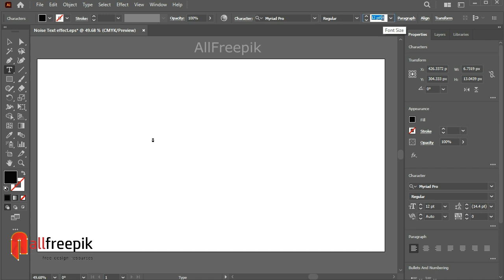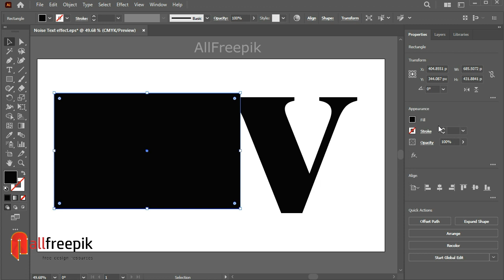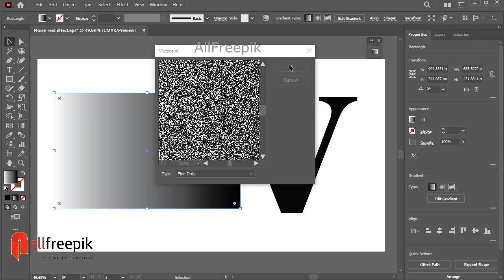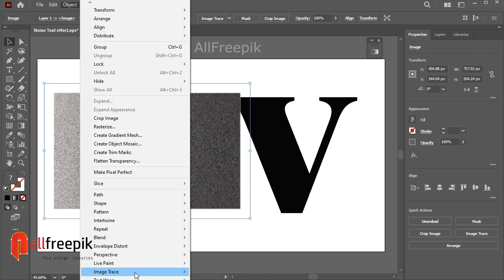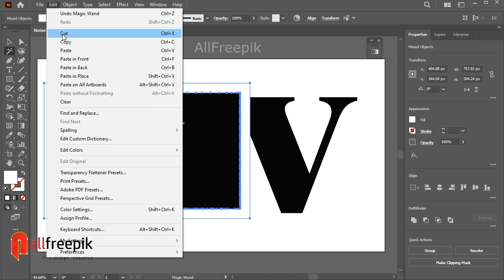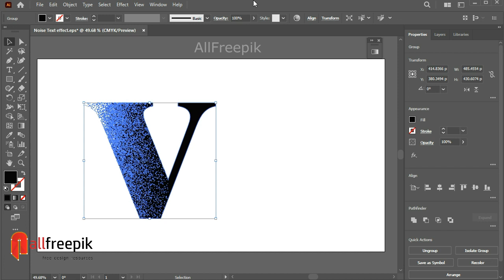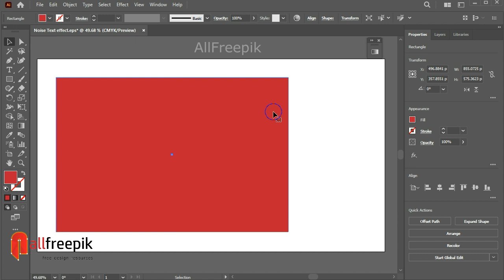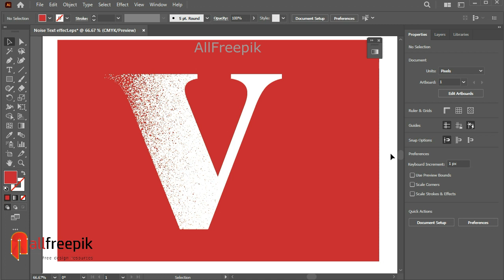Vector A Letter Noise Effect in Adobe Illustrator | Noise Text Effect Tutorial